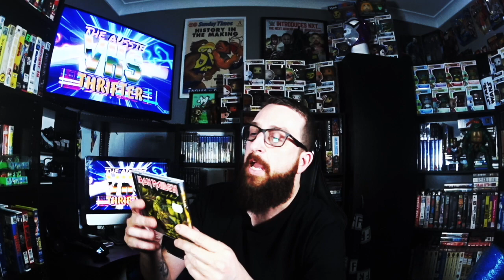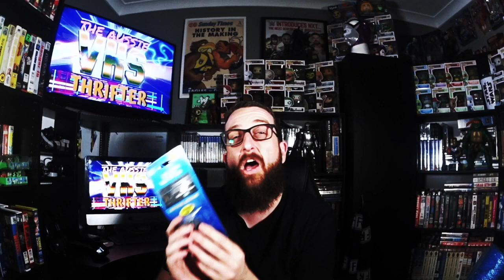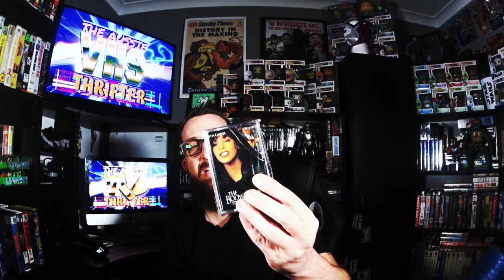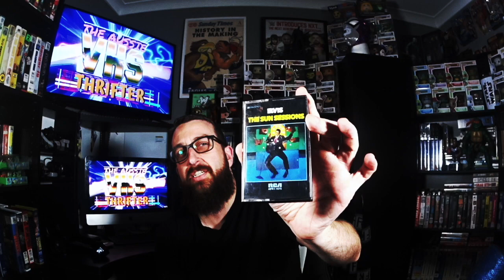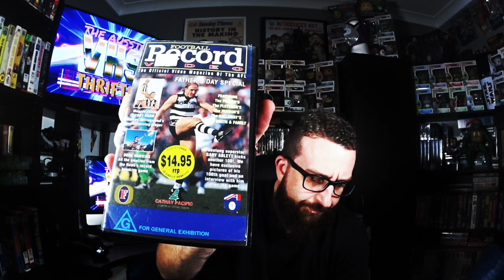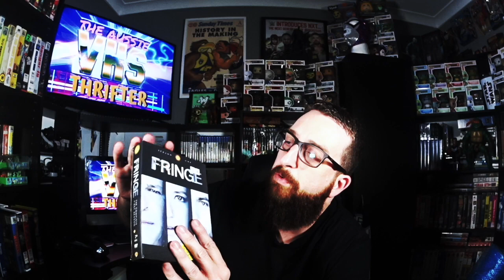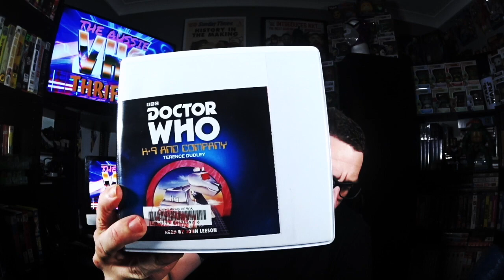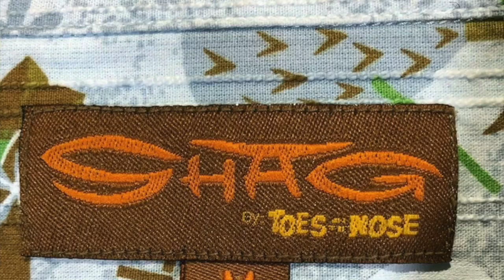Look What I Found Thrifting to Sell on Ebay